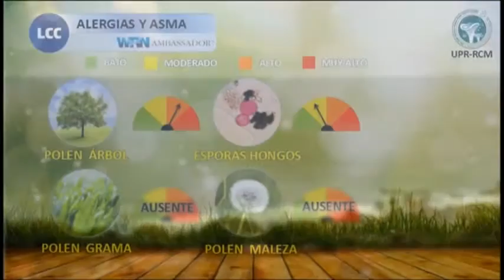N24/7 Informa: Numerosos aguaceros durante la tarde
El paso de una vaguada a través de nuestra zona, ha incrementado la llegada de aguaceros dispersos hacia la mitad Este de la Isla desde horas de la mañana. Esta lluvia dispersa continuará llegando de forma continua en el transcurso de la tarde. El calor del día será un factor, que permitirá el desarrollo de aguaceros adicionales y aislados a través del interior montañoso hacia la zona Oeste y Noroeste de la Isla. Continuaremos con humedad suficiente para más aguaceros hasta mediados de la semana.

En el mar estamos recibiendo un evento moderado de marejadas. Las olas alcanzan hasta 6 pies de altura en las aguas regionales y sobre 7 pies de altura lejos de la costa Norte. En las aguas distantes tenemos una advertencia para los operadores de pequeñas embarcaciones, caducando mañana martes en horas de la tarde. Las playas cuentan con riesgo moderado de corrientes submarinas en su mayoría. Para los alérgicos y asmáticos, contamos con altos niveles de pólenes de árboles y moderados de esporas de hongos.